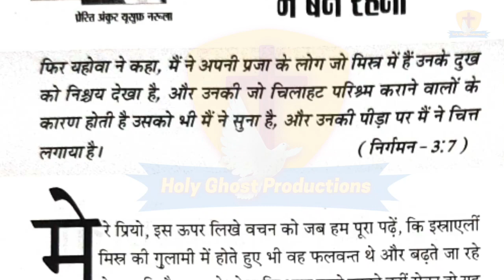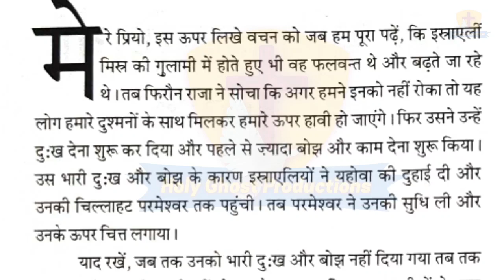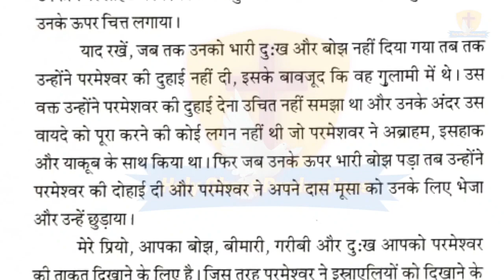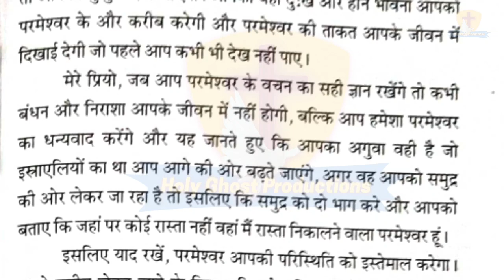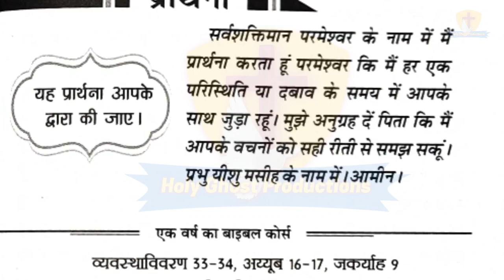मेरी भविष्यवाणियों की पुस्तक 01/10/21 | by Apostle Ankur Narula | Ankur Narula Ministry